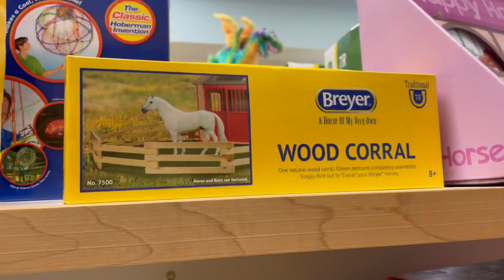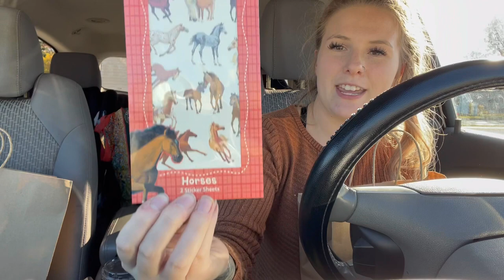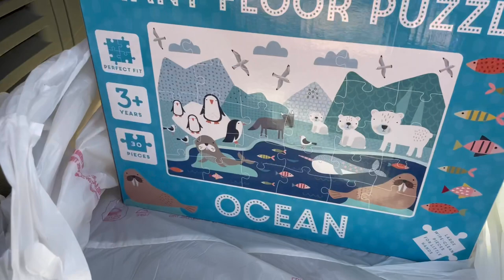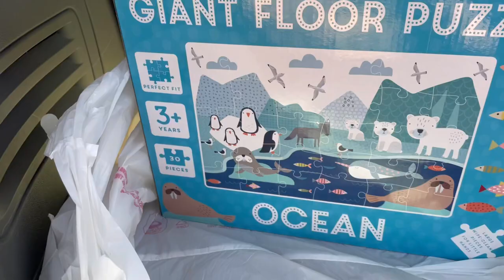SHOPPING FOR STOCKING STUFFERS | SHOP WITH ME VLOG | Alyssa Middaugh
Today I am shopping for stocking stuffers for my girls for Christmas! I found a couple of great items today!